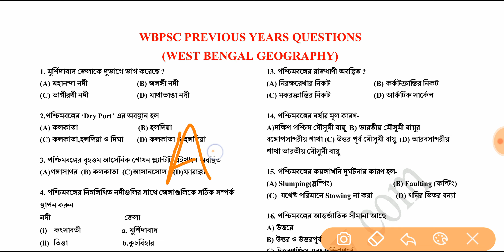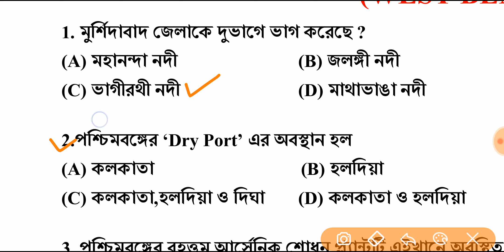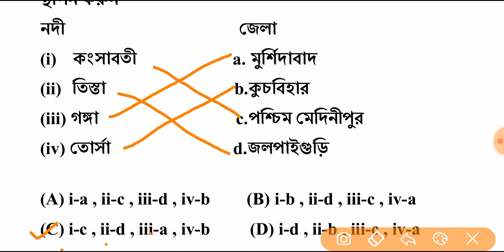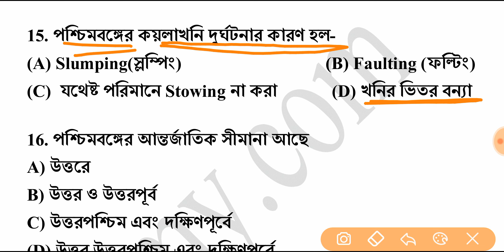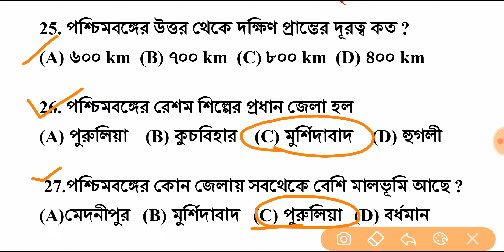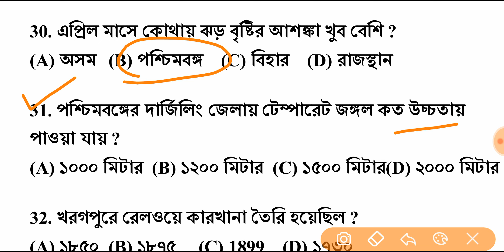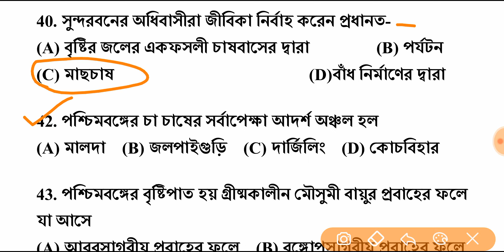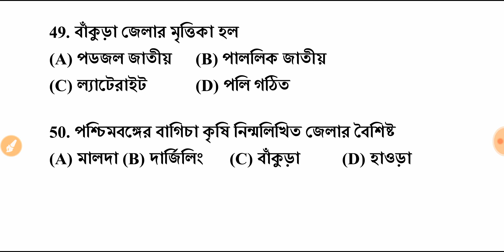WB ভূগোল ICDS Supervisor most Expected question with Previous years l Class 2 l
1 to 24 mock test + current affairs (January to April) pdf in 1000+ MCQ Questions pdf

25 to 45 mock test pdf + current affairs (may & June)1235+ MCQ Questions pdf -

উপরে দেওয়া দুটি লিঙ্ক থেকে আপনি Mock Test 1 to 45 এর সব pdf এবং জানুয়ারি মাস থেকে জুন মাস পর্যন্ত Current affairs এর pdf পেয়ে যাবেন.

এই PDF টি আসন্ন WBPSC ICDS সুপারভাইজার EXAM এর জন্য গুরুত্বপূর্ণ.

PDF টি পেতে JOIN TELEGRAM CHANNEL